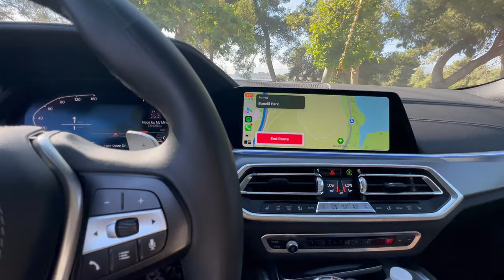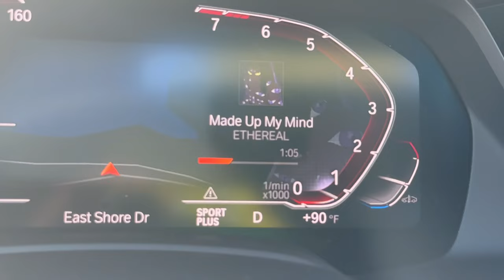Driving A 2023 BMW X6 Through California